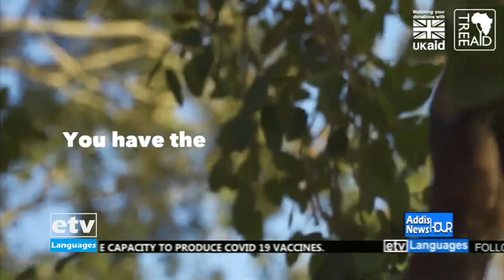English Evening News … April 13/2021